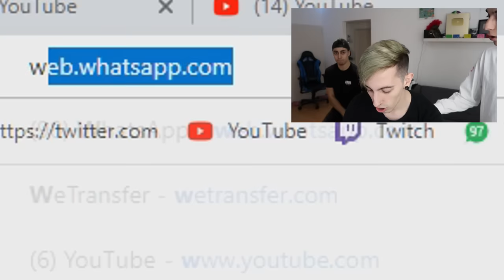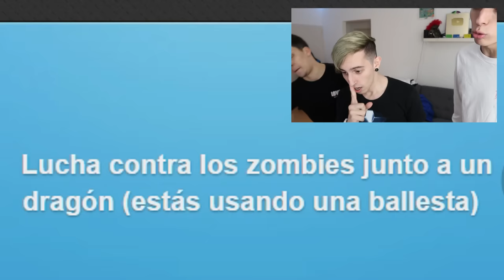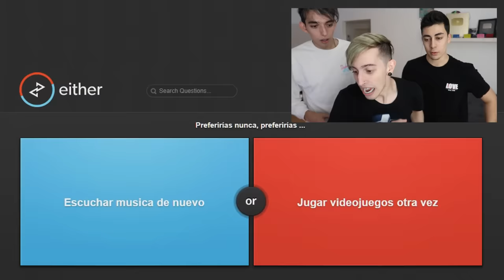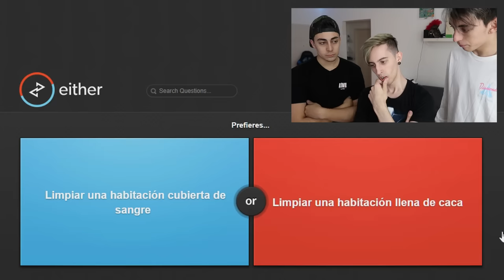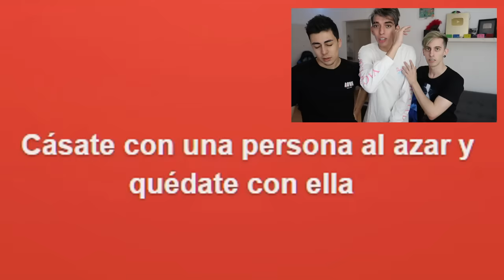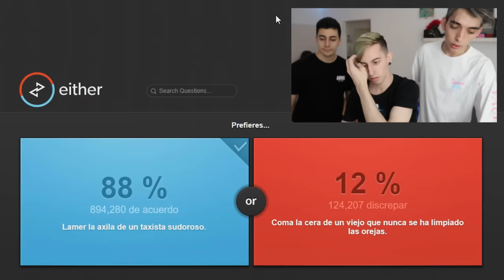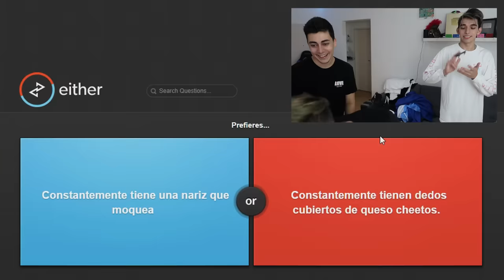TRES YOUTUBERS Y UNA HABITACION !! - Robleis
Epic video con tres amigos youtubers, variamos con retos, me usurparon el twitter, hicimos freestyle, bailes, efectos y cosas randoms como siempre jaja

NO TE OLVIDES DE RESPETAR LAS REGLAS :)

- No spamees, y más aun si sos un canal que sube pura mierda :v
- Evitá decir Like si..tal cosa, ya pasó de moda, inventate algo nuevo
- No pidas que te salude ni favores porque ya lo explique en 10minutos :)